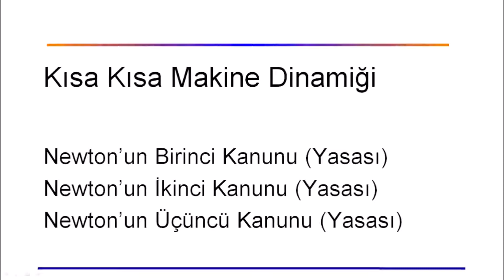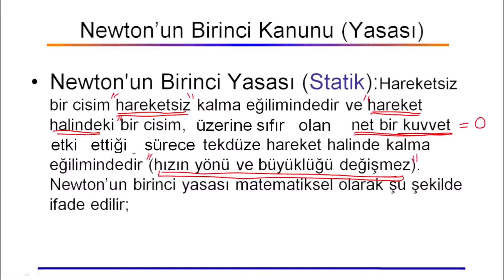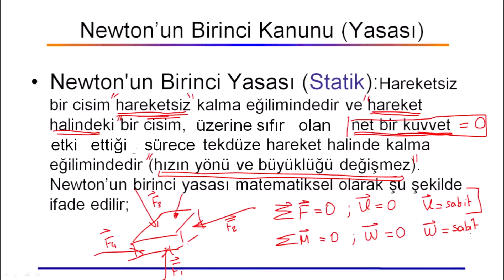4.1- Newton’nun birinci kanunu (statik)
Newton’nun birinci kanunu (statik)